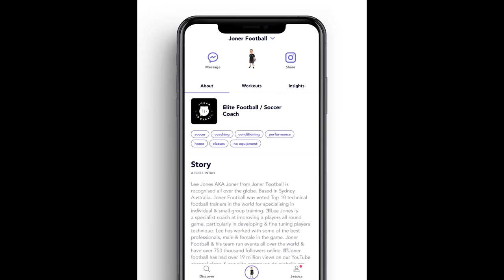🚫11 YEARS OLD😱| WOW | FULL Session with Isaac Andrews | Joner Football